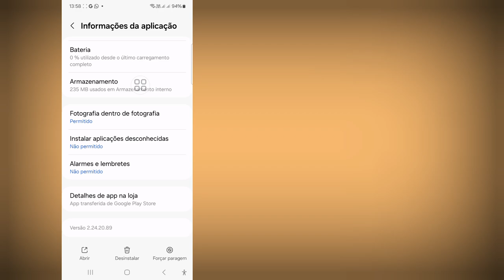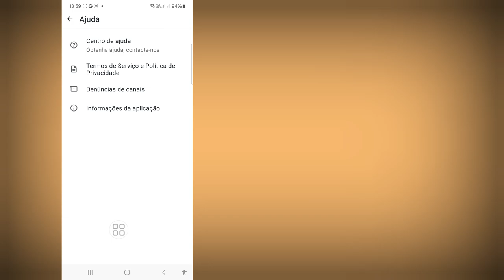Opção de menção de status do WhatsApp não está aparecendo 2024 ll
Opção de menção de status do WhatsApp não está aparecendo | Como consertar o recurso de menção de status do WhatsApp não está aparecendo

Olá pessoal,

Aqui neste vídeo eu vou mostrar a vocês (Como consertar o recurso de menção de status do WhatsApp que não aparece) continuem assistindo ao vídeo até o final, é um método muito simples e fácil

Se você tiver alguma solicitação de tutorial, deixe-me saber no comentário! Eu farei isso para você em 1 dia.

❤️ Por favor, não esqueça de deixar uma inscrição.